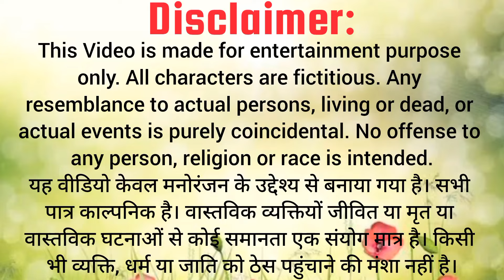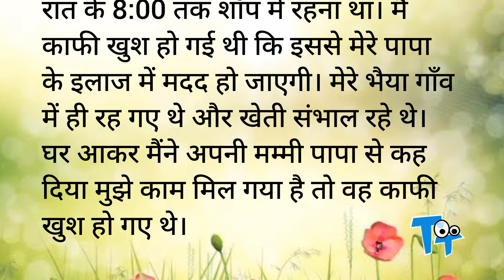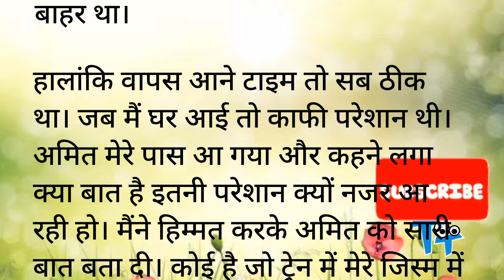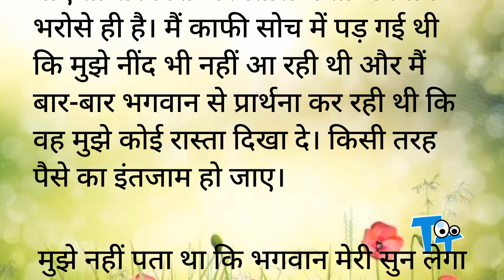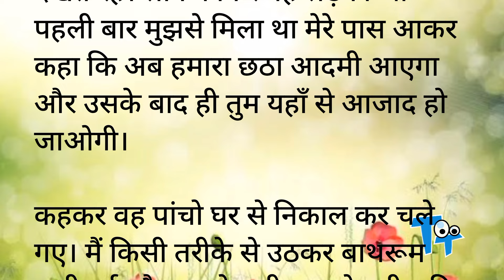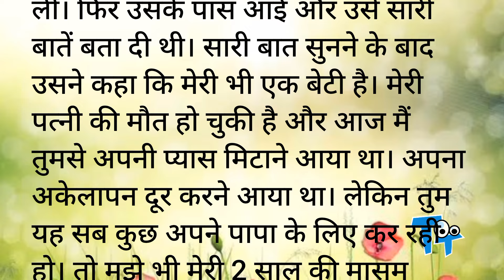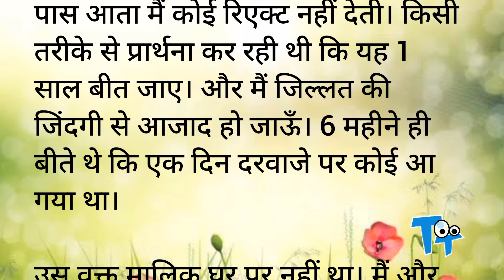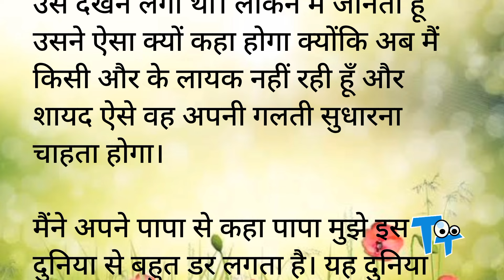Emotional Heart Touching Story | Suvichar| Hindi Kahani | Motivational Story | Romantic Story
Stories

Novel
Upanayas
Prerak Kahaniya
Manohar Kahaniyan
motivational stories
hindi kahani
hindi kahaniyan
bedtime story
heart touching story,
hindi quotes,
parivarik kahaniyan
emotional story
shikshaprad kahani
rochak kahaniyan
life story
romantic story
romantic kahani
inspirational stories
love story
friendship,
family
personal growth
moral stories
moral story in hindi
story time
fairy tales
sacchi kahaniyan
sacchi kahani
Sad storyemotional story
Science Fiction
Teenage Story
Jokes
Comedy
Stand up comedy
Cartoon